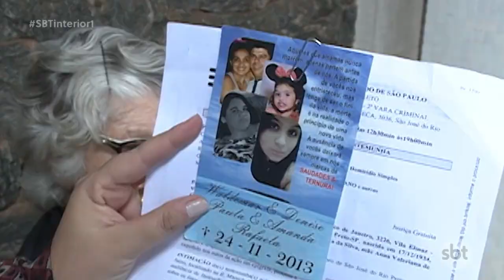Rio Preto: TCU aceita renovação antecipada de concessão da malha ferroviária